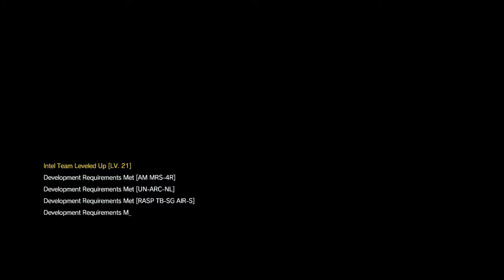Metal Gear Solid V: The Phantom Pain - #37 - Man on Fire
The lightning man has become the man on fire.